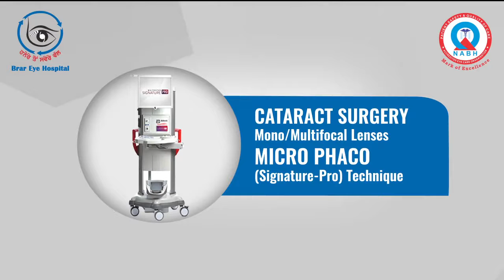Brar Eye Hospital | Freedom from Glasses & Cataract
This video is of : Freedom from Glasses and Cataract

Aman Advertisers is an ADVERTING AND PUBLIC RELATIONS AGENCY established in Bathinda in the Year 2000 It’s a continuous presence in Punjab makes Aman Advertisers a competitive and cutting edge company for clients.
We are Specialized in Web Designing, Print/Electronic Media, Cinema Ads, Digital Marketing, Outdoor Media, Events, Print & Graphic Designs, Media etc.
We Create Video Ads, Documentary films, Corporate Videos , Social media Promotion.